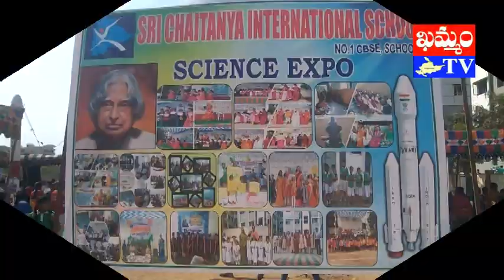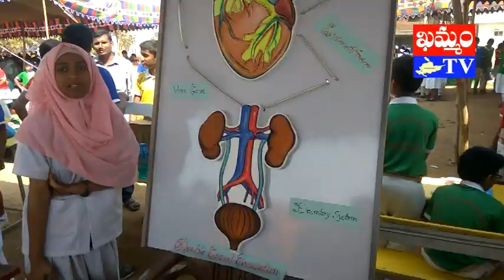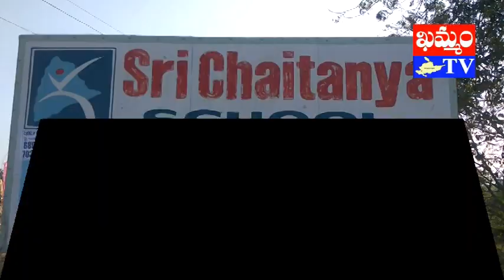ఆకట్టుకున్న శ్రీ చైతన్య స్కూల్ సైన్స్ ఎక్స్ పో science expo in sri chaitanya school : khammam tv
khammamtv, khammam tv, khammam kaburlu, ఖమ్మం టీవీ, ఖమ్మం కబుర్లు, ఆకట్టుకున్న శ్రీ చైతన్య స్కూల్ సైన్స్ ఎక్స్ పో science expo in sri chaitanya school, khammam news